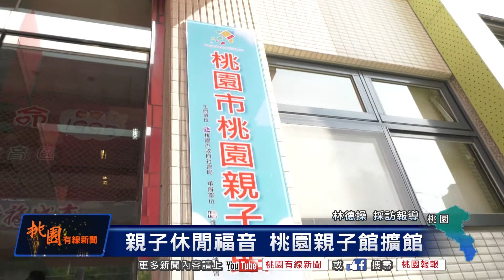桃園有線新聞2018101-親子休閒福音 桃園親子館擴館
位在桃園市三民運動公園旁的遊客中心內的桃園親子館，從104年開幕到現在，廣受當地居民歡迎，假日或平日都是滿館狀況，市府為了進一步滿足民眾需求，決定擴大館內空間，將三民遊客中心1樓也做為親子館使用，提供更寬敞與多元的空間及設備。(桃園)

(現場)
在桃園親子館中，市長鄭文燦與小朋友們，一起隨著音樂舞動，因為使用了原有三民遊客中心的一樓空間，讓親子館更加寬敞，一旁還有相當熱門的親子廚房活動，透過課程安排，讓小朋友們懂得珍惜食物，也增進親子的互動。
(現場 市長VS小朋友)
(市長 鄭文燦)

將原本的親子館範圍擴大，就是為了滿足更多親子活動的需求，除了桃園親子館外，市府也規畫陸續闢建其他的親子館，要把原本一區一個親子館的目標，擴大成全桃園市要有30個親子館。
(市長 鄭文燦)

桃園親子館的開放時間是每週二到週日，分成上午九點到十二點，與下午兩點到五點兩個時段，每場次開放30組親子使用，有需要的民眾可以上桃園親子服務網查詢。